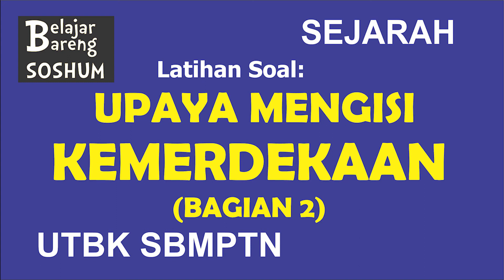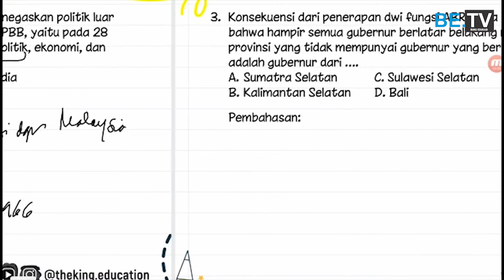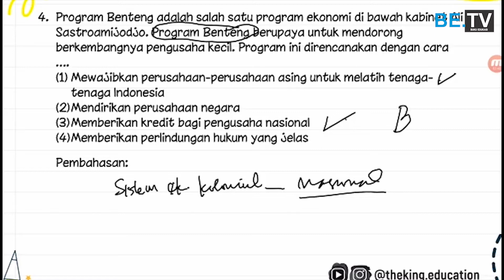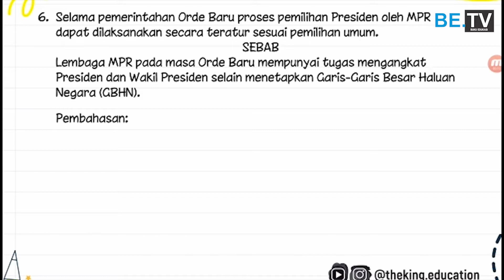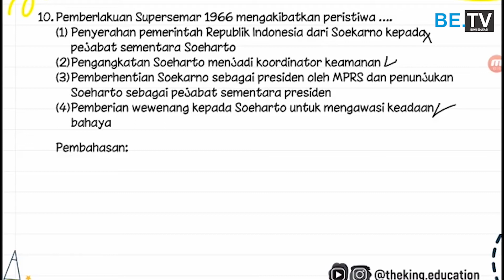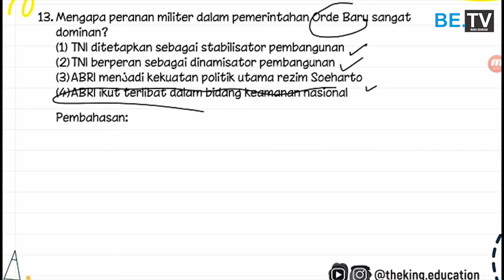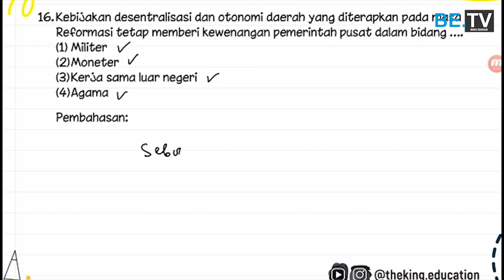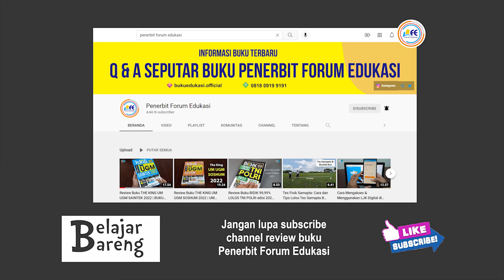SEJARAH | LATIHAN SOAL - UPAYA MENGISI KEMERDEKAAN (BAGIAN 2) | UTBK SBMPTN SOSHUM